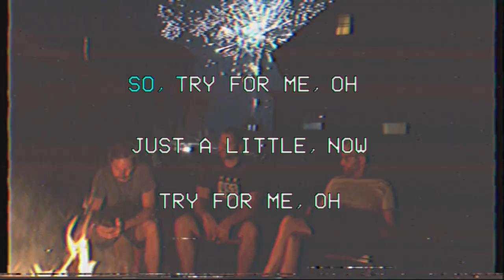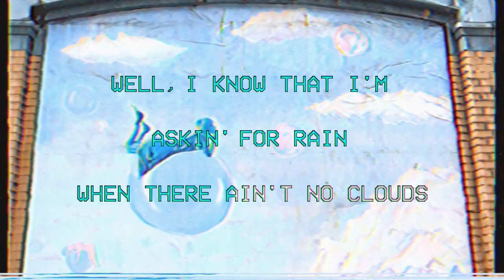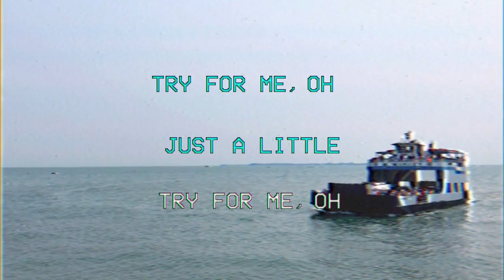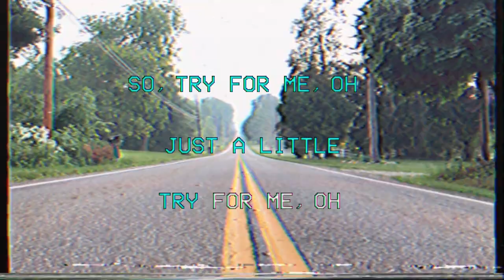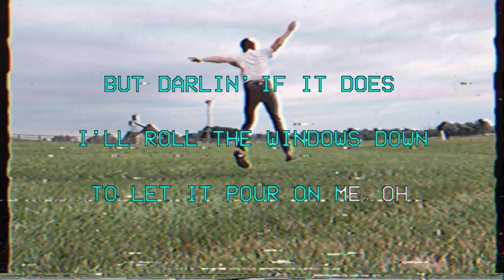The Ohio Weather Band - Try For Me (Official Lyric Video)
Keys/Organ: Lee Turner
Mix and engineer: Jim Stewart
Mastered by: Cauliflower Audio